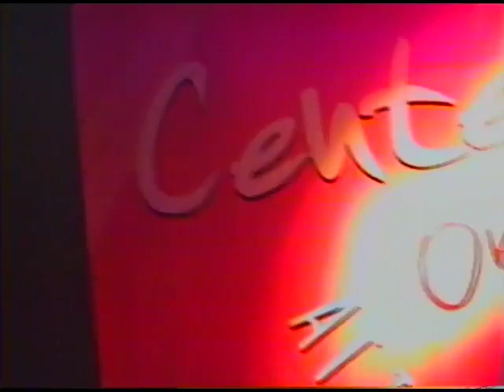Laura Cantrell 7/25/2001 - Live at the World Trade Center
Note: this is a re-upload with corrected audio!

Here is an old camcorder video I made of a performance by Laura Cantrell and her band in front of Tower 01 at the World Trade Center for WFUV's City Folk festival in 2001.

Setlist:
Not The Tremblin' Kind
Do You Ever Think Of Me?
Somewhere, Some Night
Wait
Queen Of The Coast
When The Roses Bloom Again
Too Late For Tonight
Don't Break The Heart
Churches Of The Interstate
Two Seconds
Pile Of Woe
The Whiskey Makes You Sweeter
Break My Mind